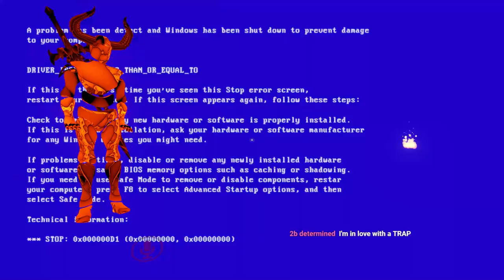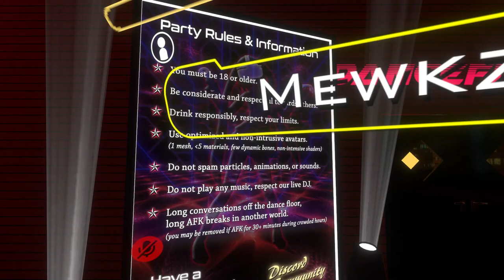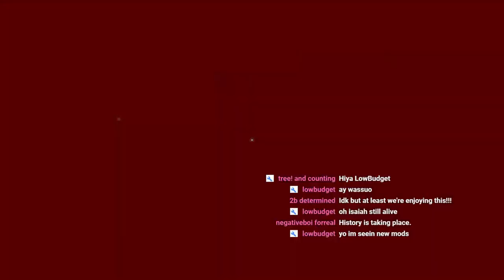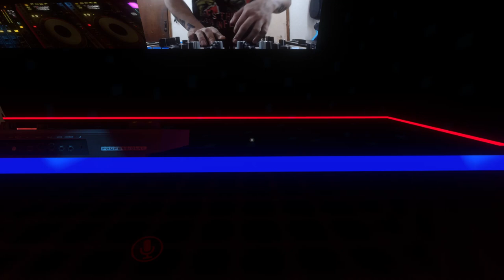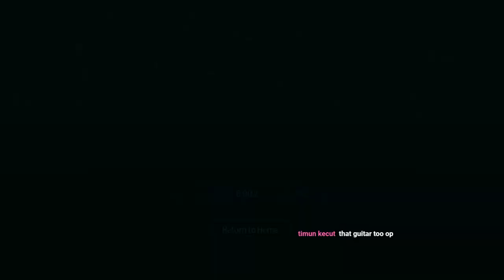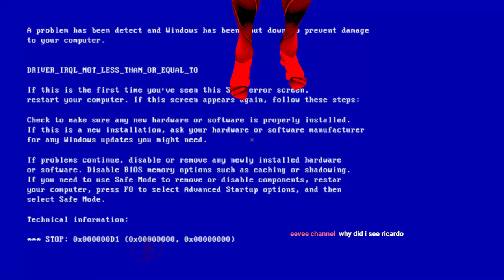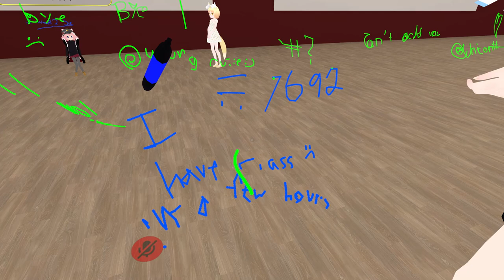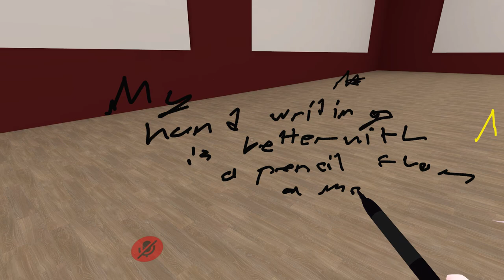VRChat - Entering The Land of Lolis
The forbidden land of lolis, and dank memes are about to be discovered!

Weekly Stream Schedule:

Monday/Wednesday/Friday/Saturday at 7 PM Eastern

Fire off a friend request, and I'll be sure the accept it once I log on in game.
My BattleTag: SpaceDuck#11298, TankMan#12696

Top Donators:
Tapetalbore0 - $164.00
FatBaby - $150.00
FlutterShy - $60.00
Nornevan - $50.00
Demetrius427 - $45.00
ZyF1u X - $40.00
Just Jimmay - $35.00
UnluckieDuckie $29.99
JustCabbi - $25.00
TheRealModify - $24.00
Snipss - $20.00
wolf and dmd - $20.00
NegativeBoi ForReal - $19.99
godsstep son - $10.00
SeattleShinobi - $10.00
Mailk Jackson - $10.00
Ceetech - $10.00
OverwatchGoddess - $10.00
Allison L - $10.00
Jubaear Ali - $10.00
Max Baillargeon - $7.00
Xannon Eliziah - $7.00
Nathan Holden - $6.00
Mac Mr.- $5.00
PocketMe - $5.00
Only Mercy - $5.00
Ew Trash - $.500
LongBeachNY - $5.00
Jimbo - $5.00
Marie A - $5.00
gaming withe kyler's channel - $5.00
Novaboy - $5.00
Mysterious Moo - $5.00
deliriousowl - $5.00
Fallon Adams - $5.00
Awi - $5.00
Cala BW - $5.00
Quench My Thirst - $4.99
Joey Tortora - $4.99
Ricky - $4.02
SeaBiscuitTV - $4.00
MNGaming - $3.00
Mara - $3.00
Snipss - $3.00
Loocid - $2.98
Ashe - $2.31
DoupSoup - $2.00
Stickypixel - $2.00
The Moon - $2.00
Brian w - $2.00
Auroes - $2.00
ThePoopingPenguin - $2.00
Marie - $2.00
Cod Craze c - $2.00
MagicalMusician - $1.99
Bilistickboy tg - $1.99
UnluckieDuckie - $1.99
Sarah_With_Colorful_Hair - $1.99
TricolorGull $1.99
l BattleMercy l - $1.99
Faceoff Games - $1.99
Marsey Potato - $1.99
Infmaous - $1.69
Sem_J - $1.18
CJPlays - $1.00
King KF - $1.00
PKLD Studios - $1.00
Akali - $1.00
Ali - $0.99
FINi x - $0.99
NegativeBoi ForReal - $0.99

Links to all the pieces in my gaming setup:

PC Specs:
CPU: AMD RYZEN 7 1800X
Chipset: ASUS ROG STRIX B350-F
GPU: ASUS GTX 1060 3GB
RAM: TEAM T-FORCE DARK 32 GB (4X8GB)
Operating System: Windows 10 Home 64-Bit OEM
Hard Drive: 1 TB

Embrace the space, and keep up-to-date with SpaceDuck & inside feed on upcoming videos & content.